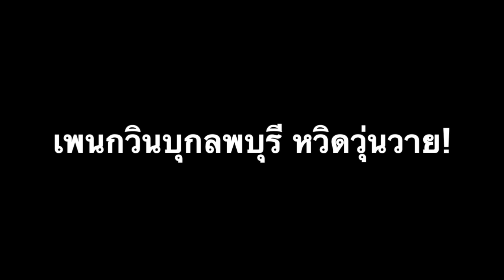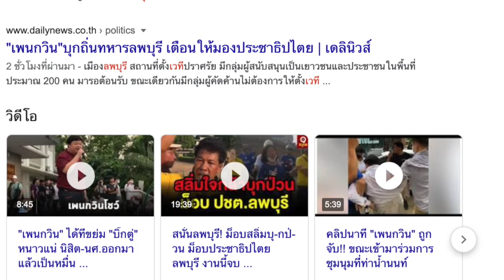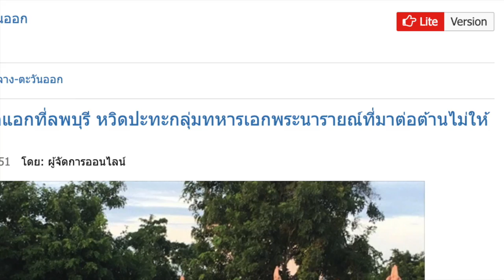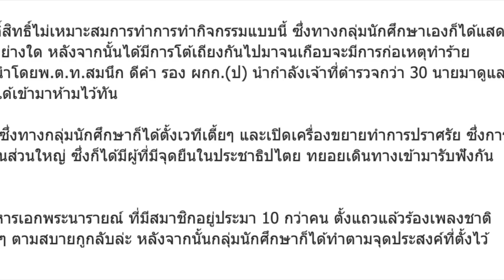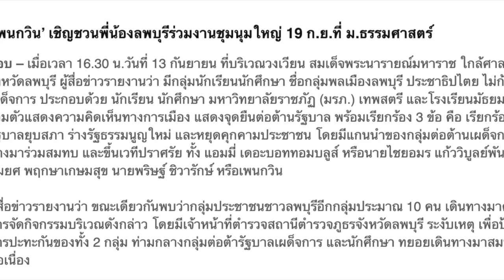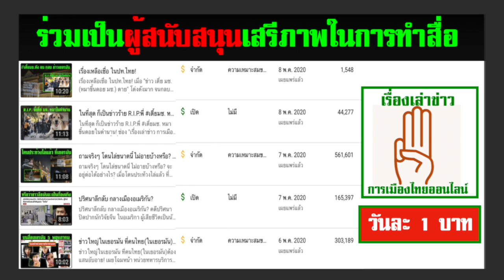เพนกวินบุกลพบุรี หวิดวุ่นวาย!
- เมื่อกลุ่มทหารเอกพระนารายณ์ ยกพวกกว่า 10 คน บุกเวทีปราศรัย หวุดหวิด ปะทะกัน!

- มาฟังกันครับ ว่า เพนกวิน ปราศัยอะไร ทำไม ถึงกลัวกันหนักหนา

1.) การจัดทำ ข้อความและภาพวีดีโอ ทั้งหมดในเรื่องนี้ ได้รับการรับรองและคุ้มครอง เสรีภาพ และสิทธิในการดำเนินการ ซึ่งเป็นไปตามกฎหมายของประเทศต้นทาง และผู้จัดทำวีดีโอนี้ ขอยืนยันว่า การจัดทำ วีดีโอนี้ ถูกต้องตามกฎหมายของประเทศต้นทาง ซึ่งเป็นสถานที่ ที่ผู้จัดทำวีดีโอ (แอดมิน) ได้ upload video นี้ ทุกประการ

2) ใครต้องการฟัง ในสไตล์กระฉับ กระเฉง แอดมินแนะนำให้ปรับ ความเร็ว เป็น 1.25 นะครับ ขอบคุณมากครับ

1.) ‘เพนกวิน’ เชิญชวนพี่น้องลพบุรีร่วมงานชุมนุมใหญ่ 19 ก.ย.ที่ ม.ธรรมศาสตร์ (คลิป)
วันที่ 13 กันยายน 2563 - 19:01 น.

2.) กลุ่มนักศึกษาปลดแอกที่ลพบุรี หวิดปะทะกลุ่มทหารเอกพระนารายณ์ที่มาต่อต้านไม่ให้ใช้พื้นที่
เผยแพร่: 13 ก.ย. 2563 20:51